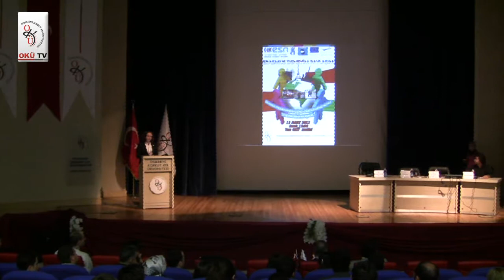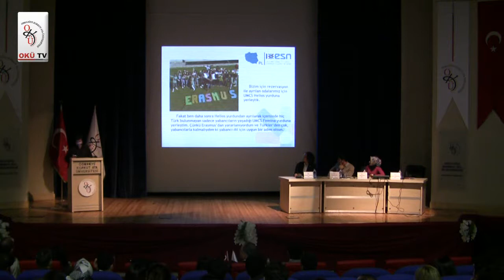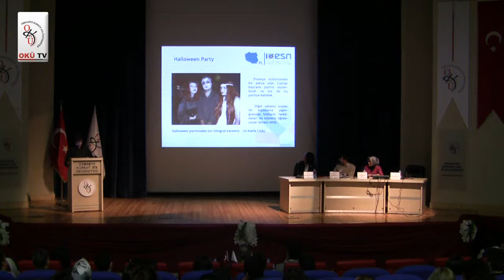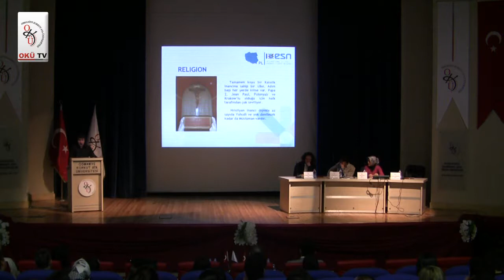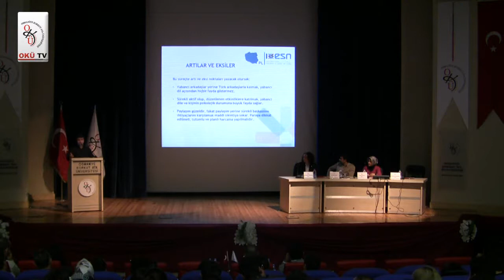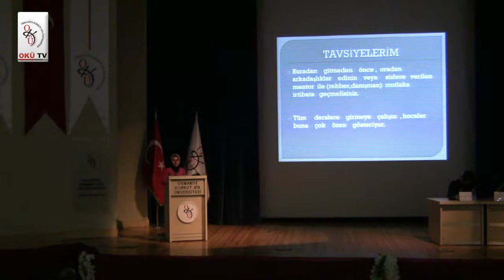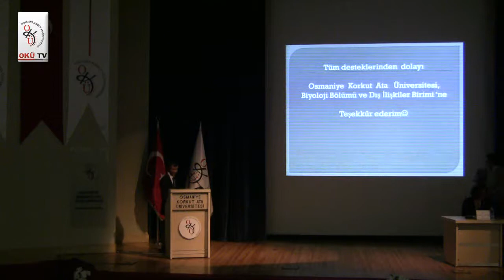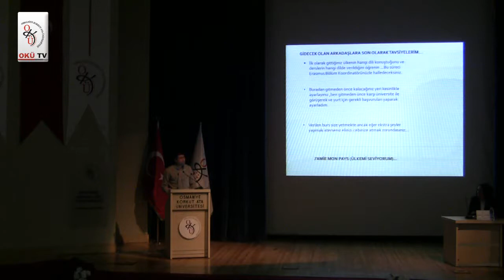Erasmus Deneyim Paylaşımı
OKÜ Dış İlişkiler Birimi tarafından 13 Mart 2012 Salı Günü OKÜ Amfisi'nde düzenlenen programda Erasmus Programı ile Avrupa'daki üniversitelerde eğitim gören Osmaniye Korkut Ata Üniversitesi öğrencileri edindikleri deneyimleri OKÜ'lüler ile paylaştı.